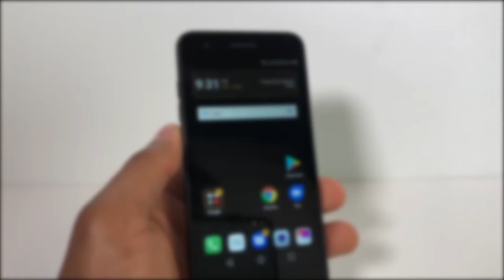Campesinos del Catatumbo también reciben llamadas extorsivas